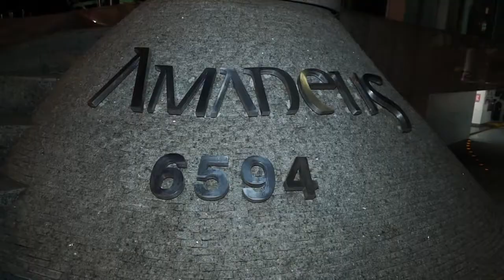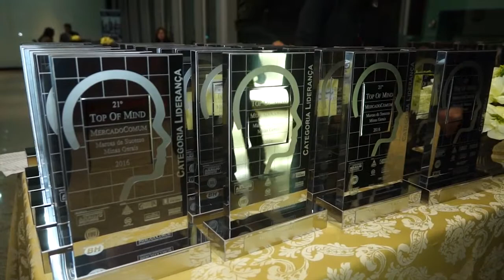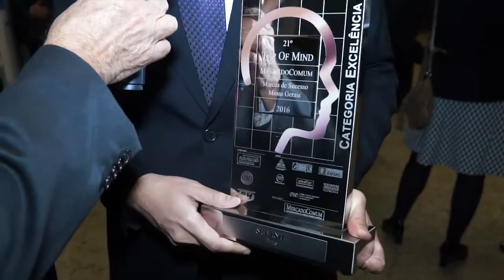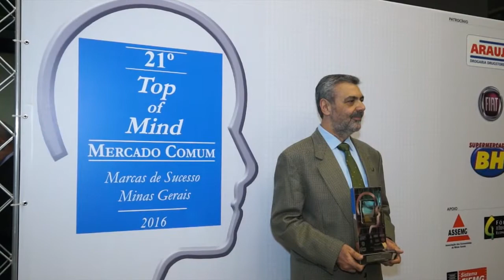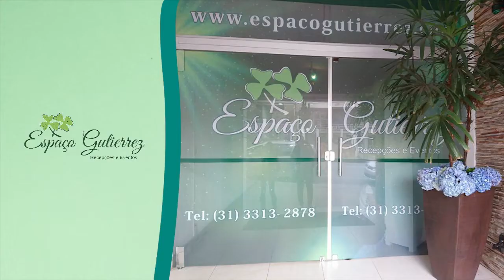XXI PRÊMIO TOP OF MIND - MERCADOCOMUM - MARCAS DE SUCESSO - MINAS GERAIS - 2016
A PESQUISA FOI REALIZADA EM DEZEMBRO DE 2015 E TEVE COMO PRINCIPAL OBJETIVO MEDIR O GRAU DE LEMBRANÇA DAS MARCAS DE DIVERSAS CATEGORIAS DE PRODUTOS NO MERCADO.

FOI UTILIZADO O MÉTODO QUANTITATIVO PROBALÍSTICO, COM A UTILIZAÇÃO DE QUESTIONÁRIOS  ESTRUTURADOS, E COM PREDOMINÂNCIA DE QUESTÕES ABERTAS E ESPONTÂNEAS.

FORAM PESQUISADOS 67 SEGMENTOS ECONÔMICOS, DETERMINANDO-SE A ESCOLHA DE 103 MARCAS VENCEDORAS, NAS SEGUINTES CATEGORIAS: MARCAS TOP DO TOP, EXCELÊNCIA, LIDERANÇA E EXPRESSÃO.